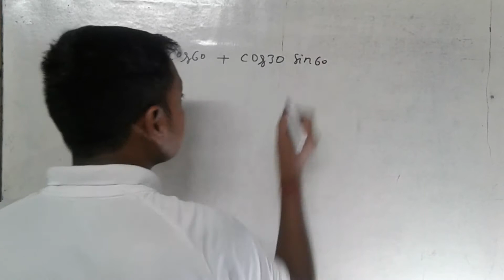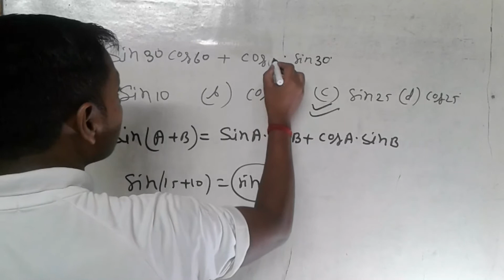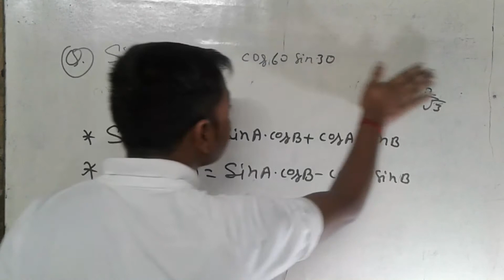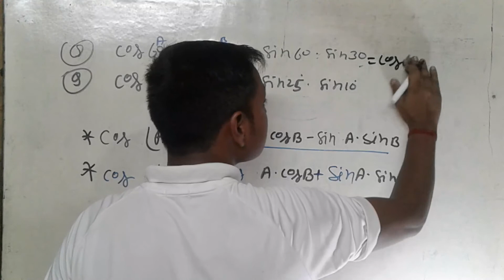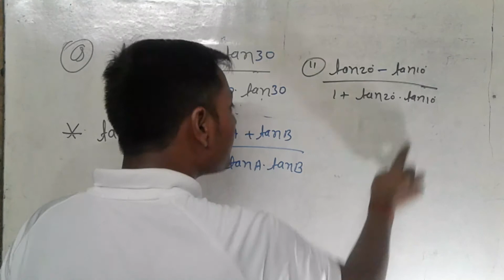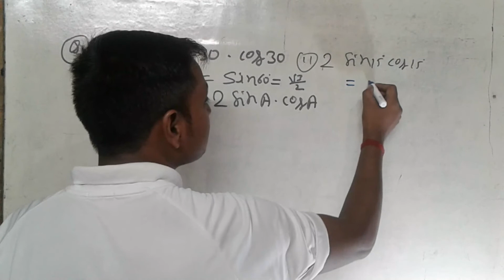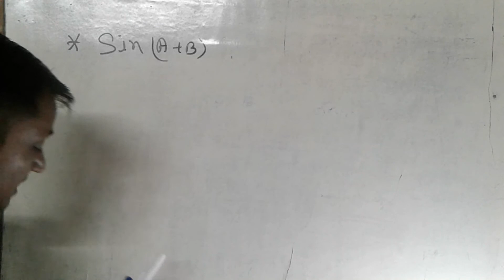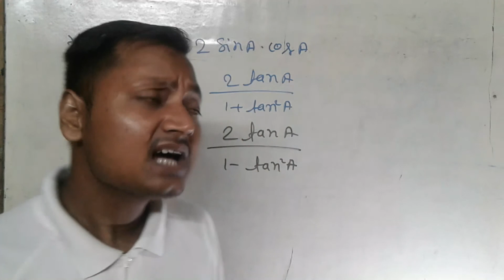trigo part -9/SSC/cgl/cpo/chsl/mts/defence/RRB NTPC/BANK/GROUP-D/BSSC/b-ed/dled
This video class is useful to all the students who are preparing for competitive exams like SSC . BANK . RAILWAYS . GROUP-D . BSSC and all other competitive exams .and also10th class
So please watch this video till end and enhance your preparation .
 I am gopal from SCIENCE ACADEMY AND SSC ACADEMY BEGUSARI  BIHAR
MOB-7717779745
THANKS to all have a nice day
STAY HOME BE SAFE AND BE CAREFUL YOU AND YOUR FAMILY